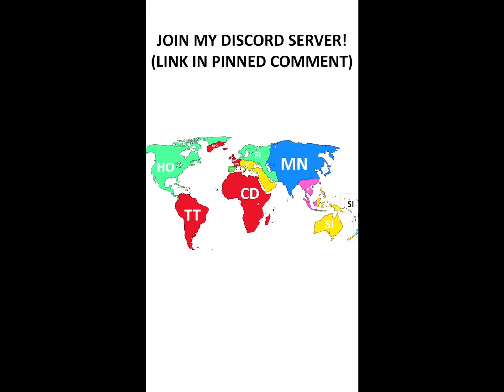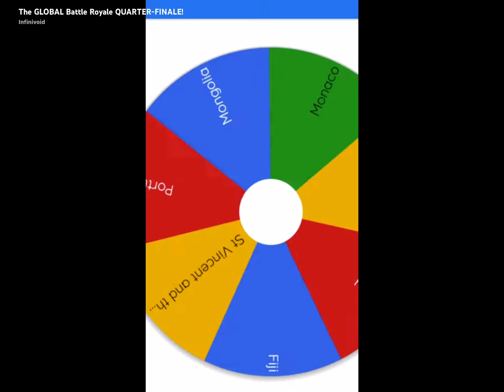Infinivoid Global Battle Royale Series Part 62-Finale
Part 2 is finally here. And the global battle Royale is over. Spoilers Honduras won if you haven’t seen it already.